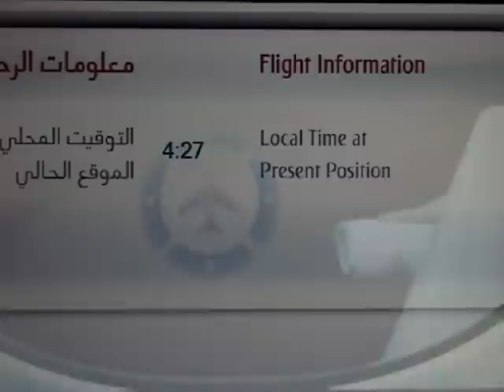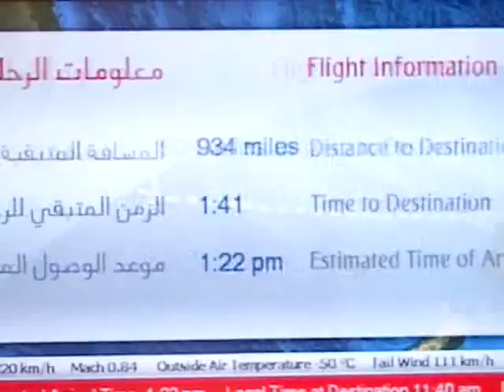The Emirates A380 | Moving Airshow Display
A short video showing the moving airshow display onboard Emirates' A380 aircraft as part of their ICE Digital Widescreen entertainment system. Note special features such as the different graphics for night and day, also the animated wing view. Also see how far the map zooms in over Adelaide! Enjoy!